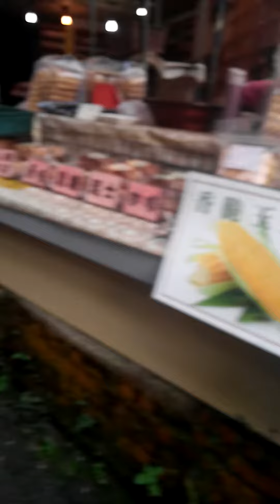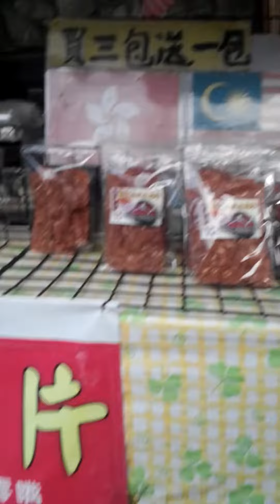Fenchihu Taiwan(1)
Rail stop in the Alishan forest.